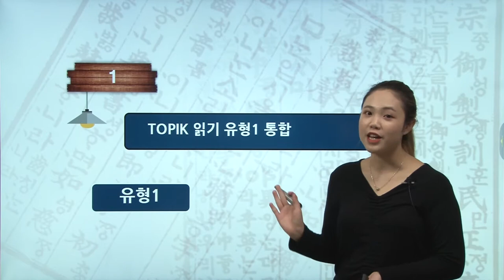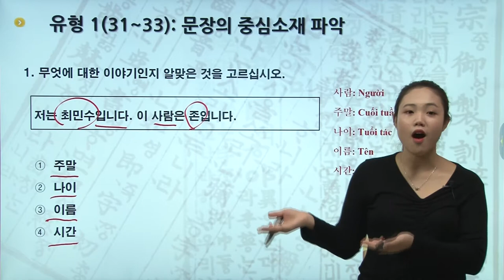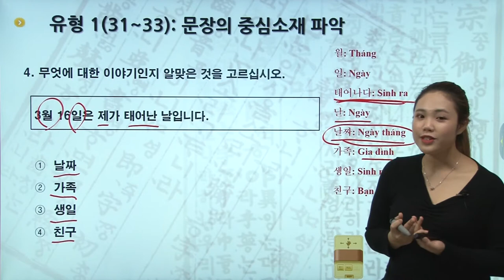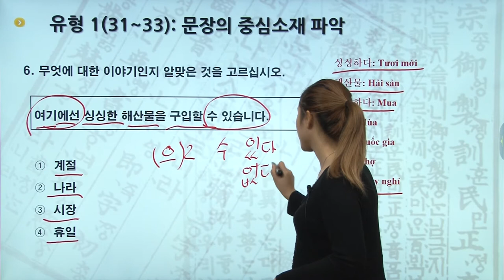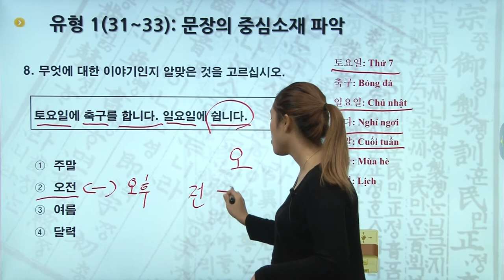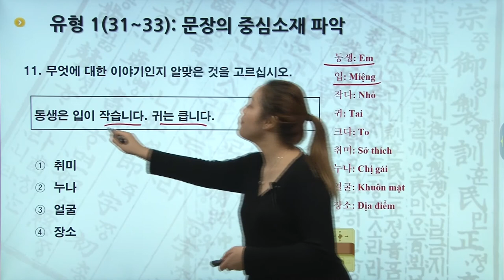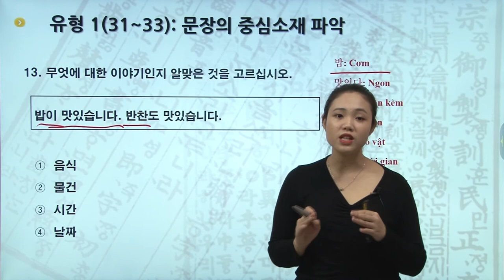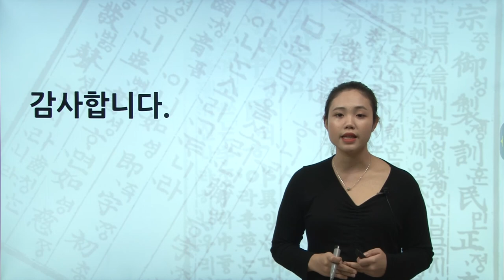📝✏️ bài giảng cho topik 1,2 1-1 ✏️ 📝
Bắt đầu học tiếng Hàn để đi du học và tìm hiểu văn hóa Hàn Quốc!